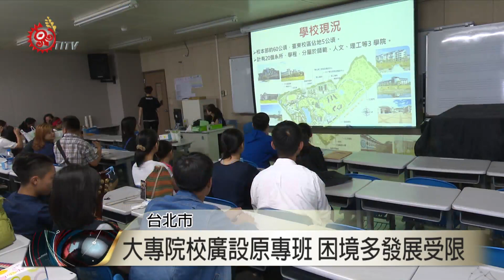大專院校廣設原專班 困境多發展受限 2016-06-03 TITV 原視新聞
隨著傳統文化流逝，原住民族教育越顯重要，其中大專院校也紛紛設立原住民專班，讓原住民大專生除了加強專業科目之外，同時培養基本文化涵養。不過就有學者指出，原住民專班，在大專院校的處境，經常是被邊緣化，甚至有學校出現，教育部補助原住民專班學生的學雜費用，並未專款專用，導致原住民專班教學發展受限。

政大民族系主任王雅萍指出，多數原住民專班並沒有專屬的師資與行政人員，認為學校並沒有把教育部提供的學雜費補助，運用在原住民專班相關業務。

由於過去大專院校招收原住民學生，學雜費減免部分，必須由校務基金去吸收原住民學生的學雜費，但目前已經改由教育部全額補貼原住民學生的學雜費用，學者指出，大專院校設立原住民專班，以公立學校來說，每收一名族人學生，大約可收5萬元學費，私立學校大約有10萬元學費，若一個年級有40位學生，公立學校每年可有7到8百萬的學費收入，私立則是公立的二倍以上。對於學者的呼籲，教育部也回應，將會要求校方專款專用。

至於原住民專班師資聘用的部分，教育也回應可透過申請提出需求。

原住民專班林立，各校都有說不出的難處，學者希望大專院校成立專班，不應只是收了學生卻不經營，應該拿出誠意提供完善的原住民族教育，保障學生的受教權益。